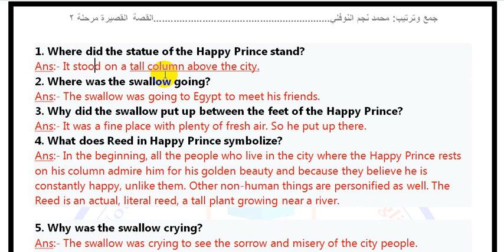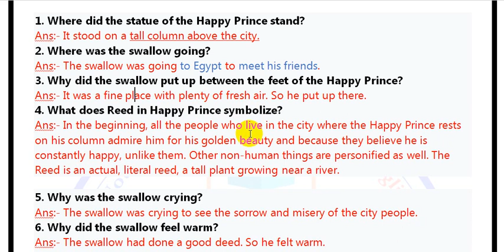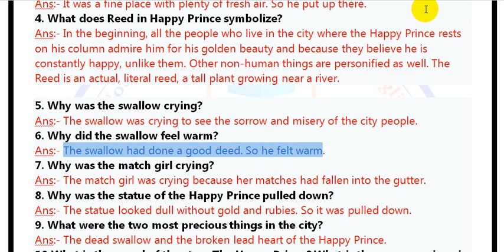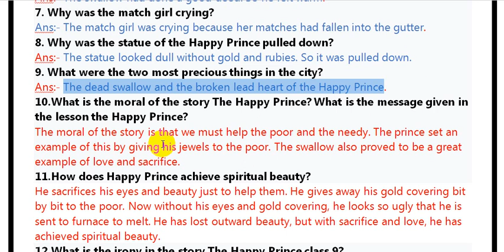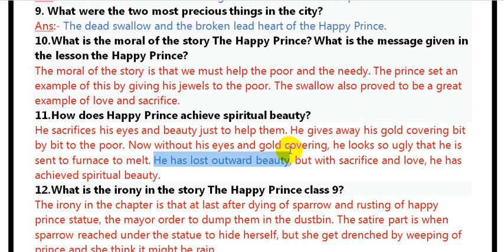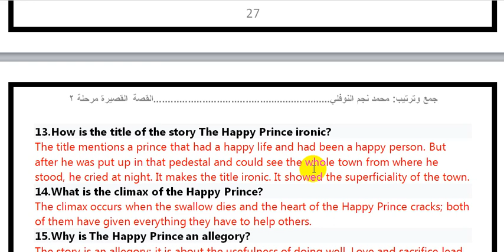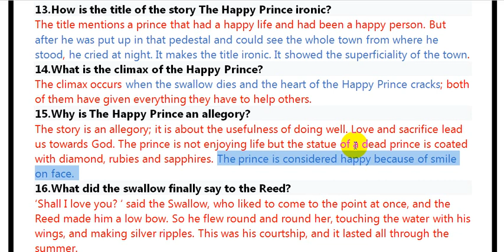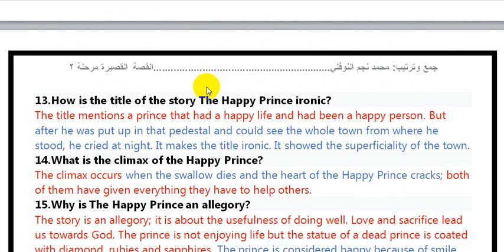6- شرح قصة الامير السعيد | Happy Prince |Q&Aاسئلة واجوبة | المرحلة الثانية - قسم اللغة الانكليزية